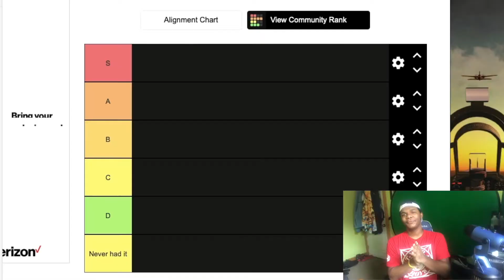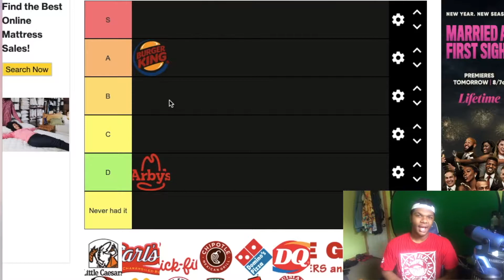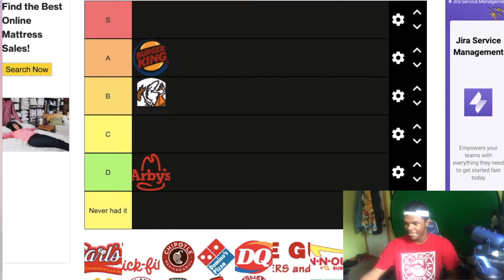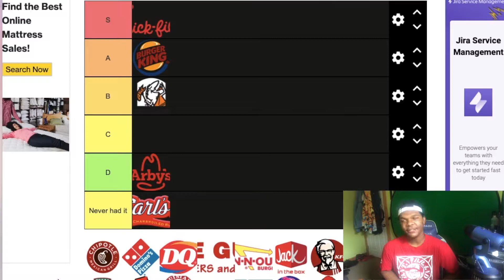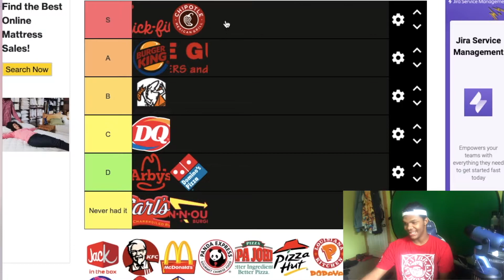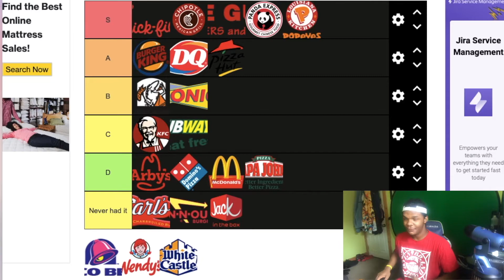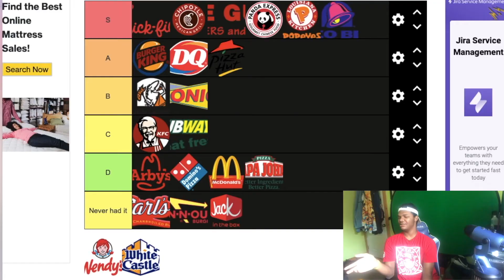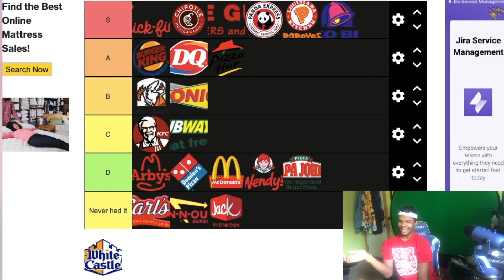The BEST Fast Food Tier List Of 2021!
You can't tell me this list is bad ctfu.